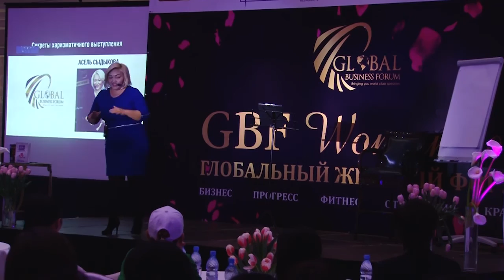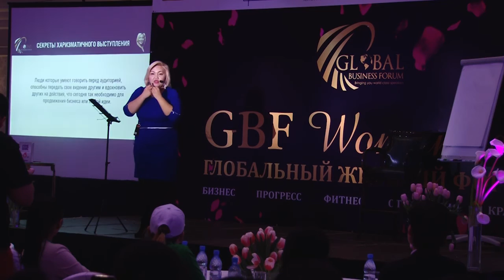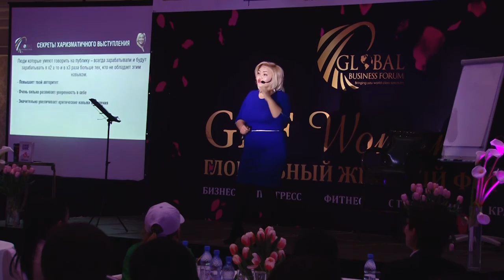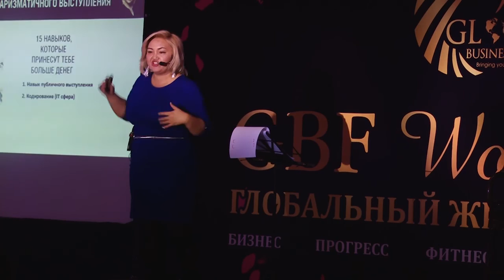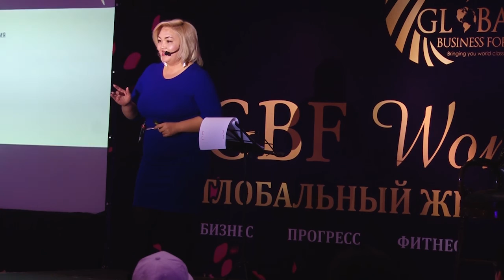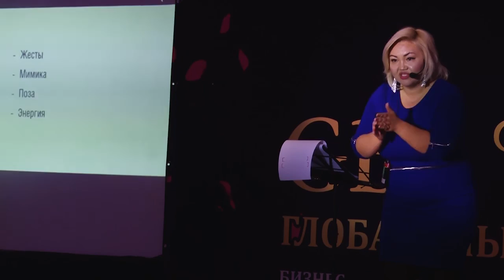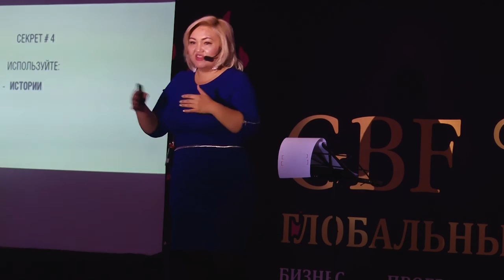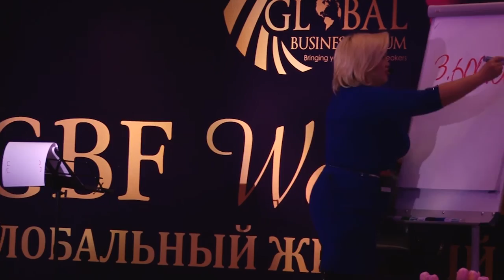only Асель Сыдыкова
Женский форум